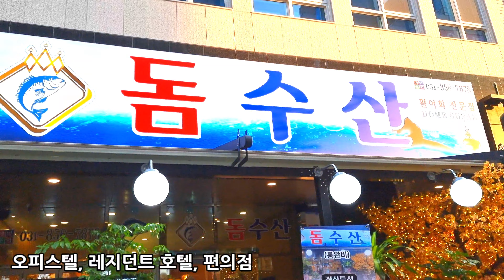바른정 정다한 가수 인터뷰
정다한TV 구독하러가기

소통방송 :
매주 수요일 저녁7시30분 ~ 저녁9시

고향친구를 이은 인생을 이야기한다